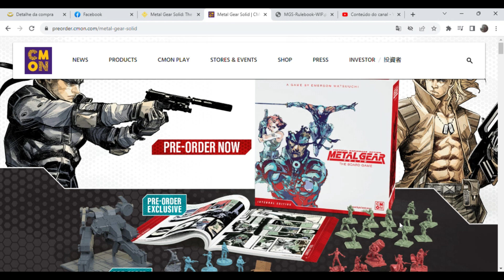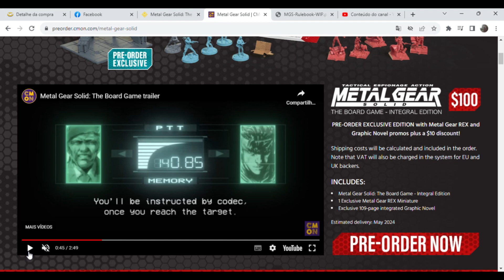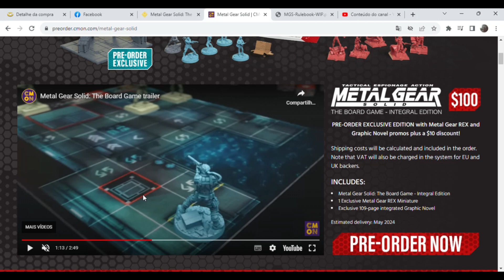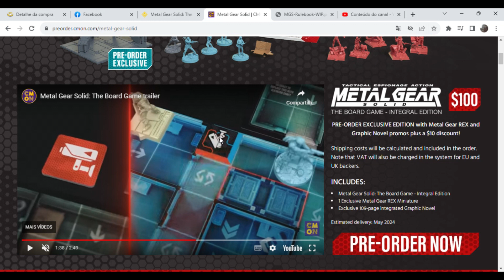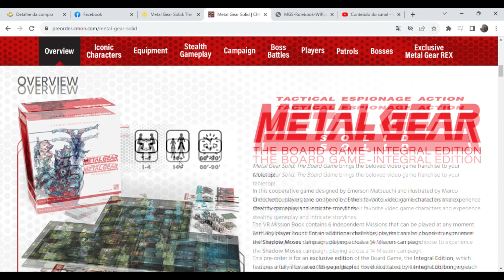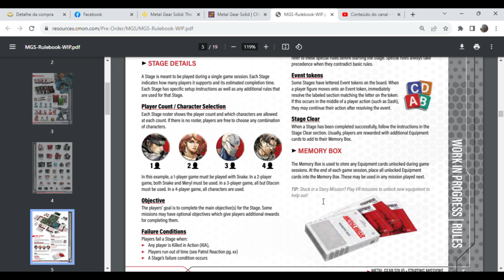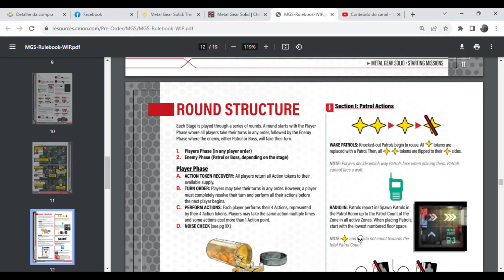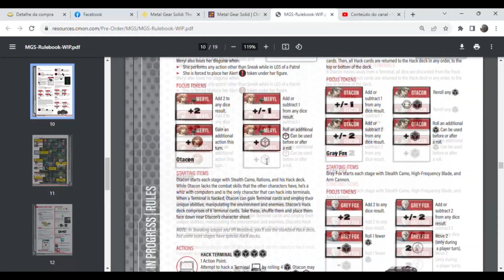Falando sobre informações do Board Game Metal Gear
Falando um pouco sobre as informações ate o momento sobre esse board game que parece ser muito bom.
se sair algum MOD eu volto com mais videos sobre esse board game

Se achar q vale a pena apoiar o canal